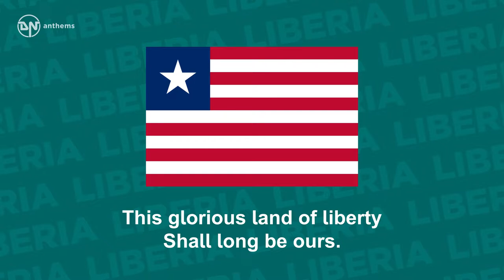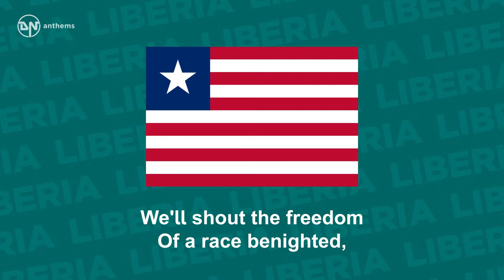National Anthem of Liberia - All Hail, Liberia, Hail!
The national anthem of the Republic of Liberia.

Lyrics in English:
All hail, Liberia, hail! (All hail!)
This glorious land of liberty
Shall long be ours.
Though new her name,
Great be her fame,
And mighty be her powers,
In joy and gladness
With our hearts united,
We'll shout the freedom
Of a race benighted,
Long live Liberia, happy land!
A home of glorious liberty,
By God's command!
By God's command!